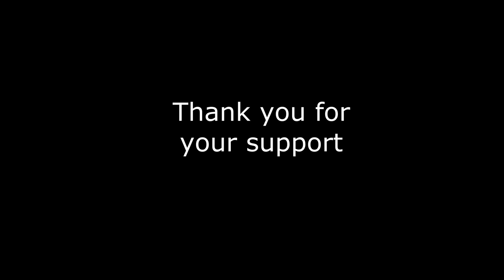Greg Lee | Wish You Were Around | QUARANTINED | Originals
I'm a full time, professional entertainer in Cincinnati. I lead the cover band, The Chuck Taylors. We specialize in wedding receptions (100+ a year) as well as corporate events.

Needless to say, the entertainment business has been decimated, so it is financially devastating. The bright side of having a completely open calendar is that I now have time to write and record songs, something I haven't been able to do in 20 years.

If you enjoyed this song, I humbly ask for your support, but only if you have a more than you need.

I'd love to hear to hear from you.

Vocal Mic -  Neumann M147
Pre Amp - Ward Beck 480C
Compressor - Manley ELOP